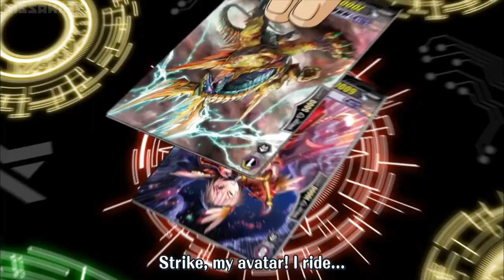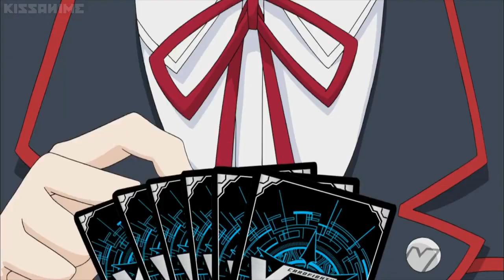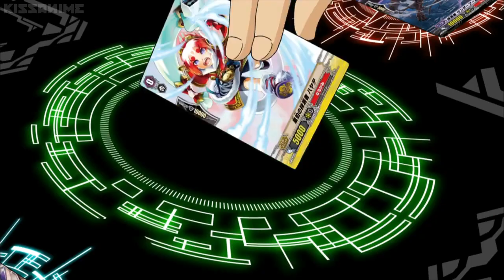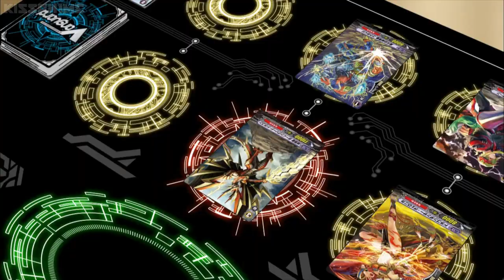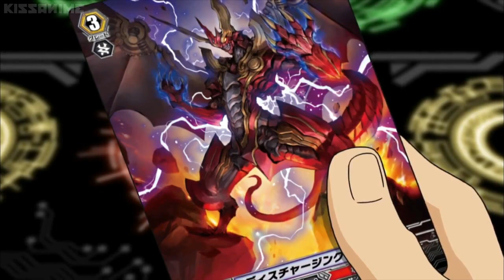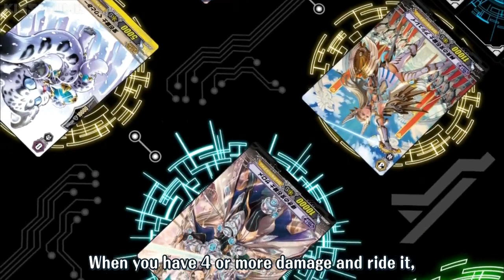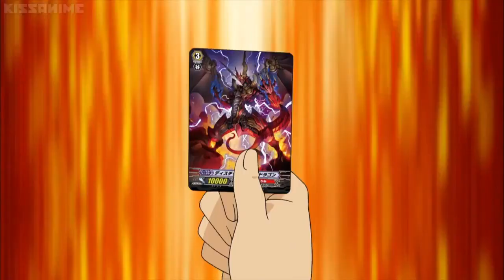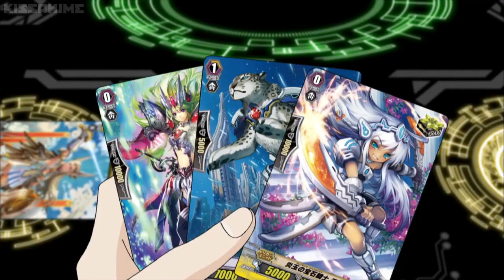Leading Jewel Knight, Salome vs Discharging Dragon (Sub)